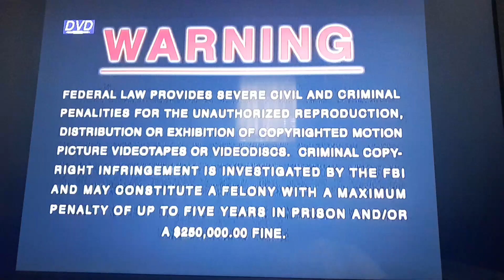Opening To: Civil War: America Divided 2011 DVD (D3)